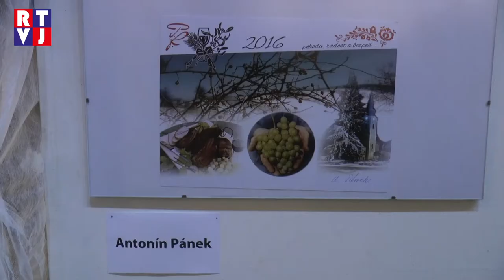Dolní Bojanovice Vernisáž RTVJ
Na první adventní neděli se sjeli do Dolních Bojanovic umělci z širokého okolí. Společně zahájili Vánoční výstavu a dlouholetou tradicí.